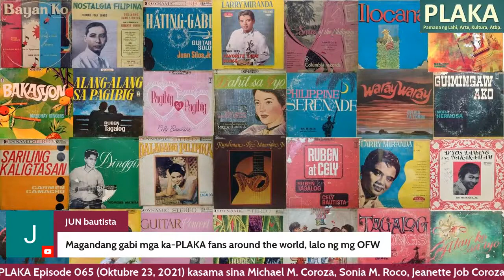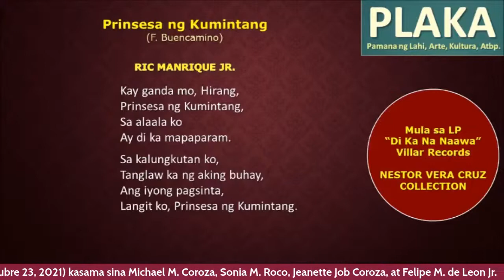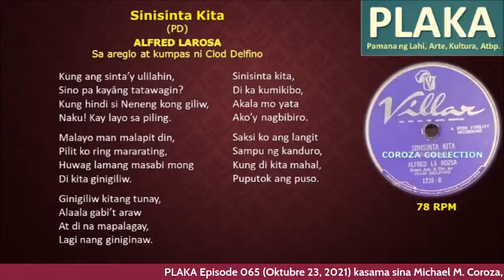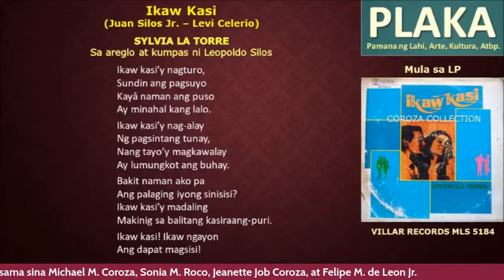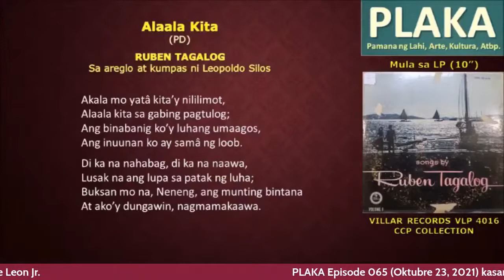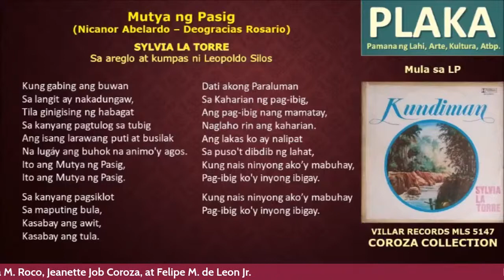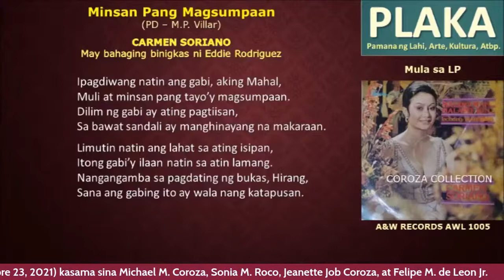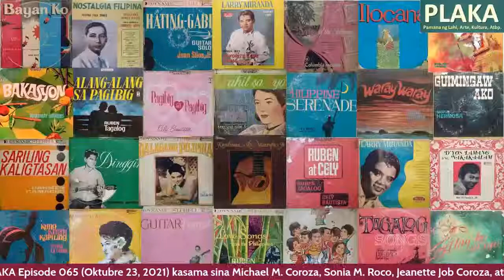PLAKA Episode 065 (Oktubre 16, 2021, ika-8:00 hanggang ika-10:00 ng gabi)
Dalawang oras ng pakikinig sa mga naisaplakang awiting Filipino sa mga unang dekada ng masiglang industriya ng pagsasaplaka sa Filipinas (dekada 40, 50, at 60). Tampok ang mga plakang nasa koleksiyon ni Dr. Michael M. Coroza ng Ateneo de Manila. Katuwang sa pakikinig ng plaka sina Gng. Sonia Roco, Gng. Jeanette Job Coroza, at Propesor Felipe M. de Leon Jr.